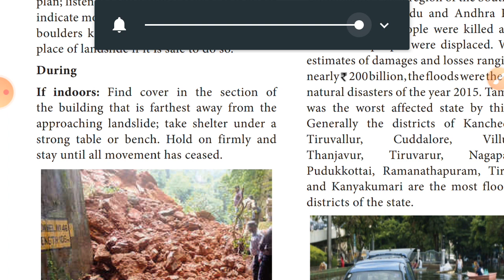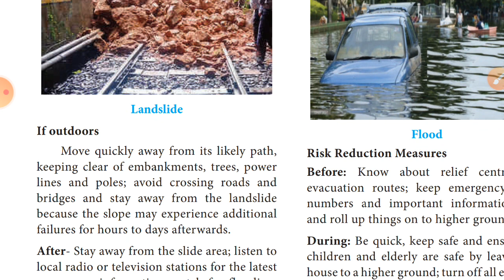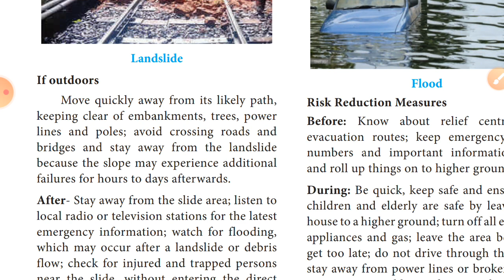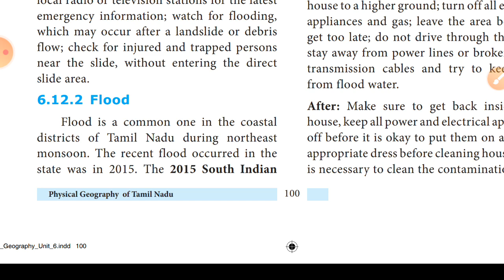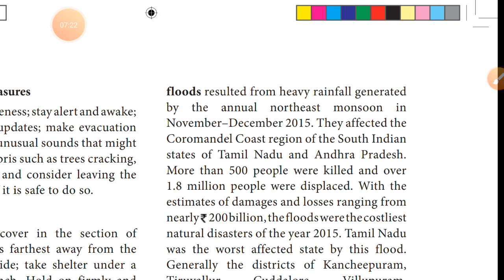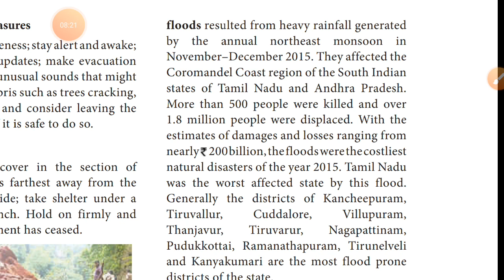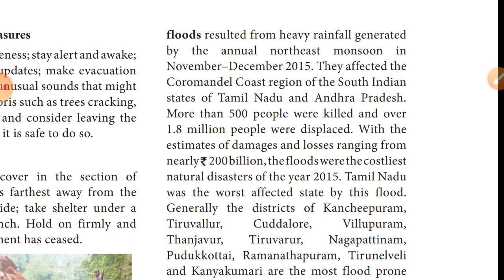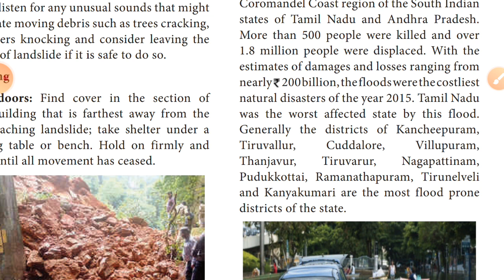X - STD - Social Science - Geo - Lesson - 6 - Floods